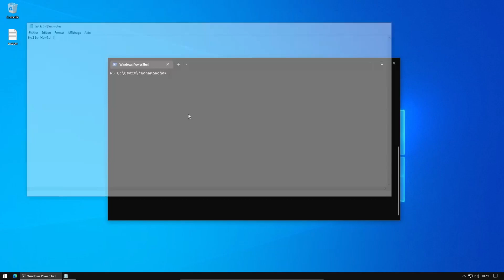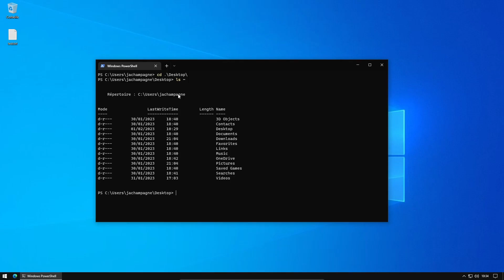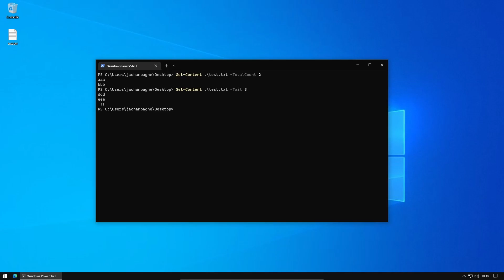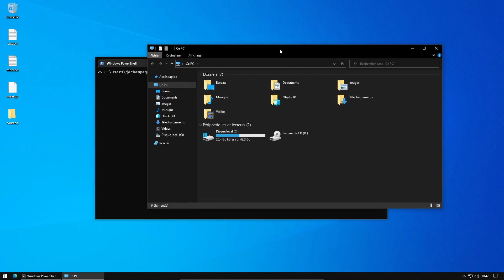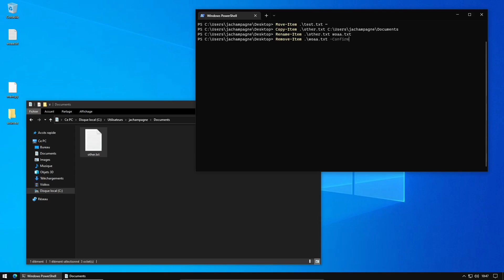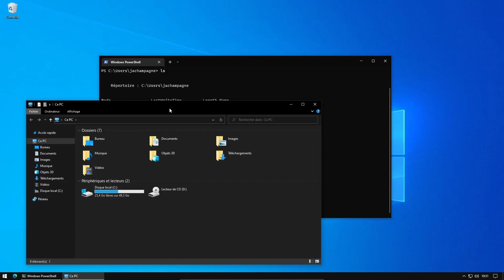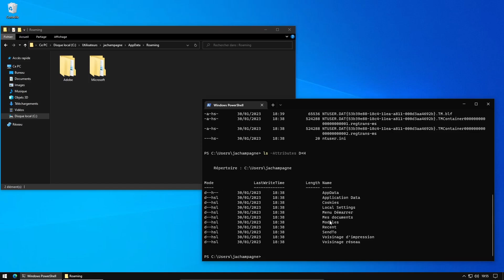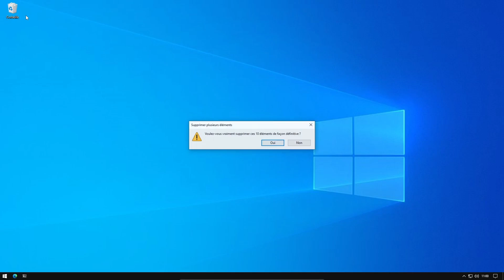Windows #19 - manipulation de fichiers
De nouvelles commandes PowerShell pour afficher le contenu d'un fichier, mais aussi en créer, déplacer, copier ou supprimer.

00:00 Introduction
01:00 Récupérer le contenu d'un fichier
10:21 Créer des fichiers/répertoires
13:57 Déplacer des éléments
15:55 Copier des éléments
17:04 Renommer des éléments
18:31 Supprimer des éléments
19:35 Remarques sur quelques arguments de commandes
21:59 Retour sur la commande Get-ChildItem (ou ls)
31:10 Conclusion